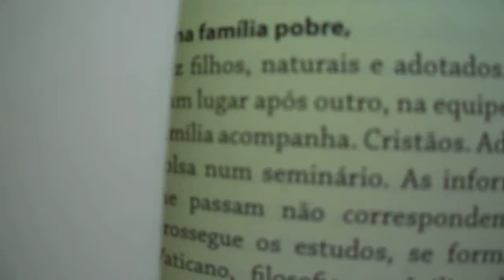111 Sobre Terapia Comunitária - O Que Está Ao Meu Alcance - Luiz Ferrnando Sarmento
Se o leitor é um editor
– e acredito que cada um é –
merece ter ao lado um caderno em branco,
onde anote o que intui e faça o bem que lhe aprouver.

Lembrete
Tão bom não ter que fazer prova.
Leio o que me atrai,
salteio, paro, regresso, esqueço.
Às vezes algo fica.
Aí me reconheço. E cresço.

O que desejo pra mim,
desejo para quem deseje.

O Que Está Ao Meu Alcance?
Ideias e metodologias para movimentos sociais e individuais
Luiz Fernando Sarmento
Editora Viajante do Tempo

Terapia Comunitária
A metodologia
Em roda, um espaço para cada um falar de problemas do cotidiano, de questões que afligem, trazem insônia, incomodam. O pai que bate na mãe, o filho que se droga, eu mesmo que não consigo trabalho. Ou que estou deprimido, sem saída.
Logo no início, já em busca de clima propício, o terapeuta ou um seu auxiliar propõe compartilhamentos de alegrias recentes. Intercalados com palmas, um e outro diz da satisfação do nascimento de um filho, da recuperação de uma vó, do sucesso nos estudos de um amigo, do prazer de uma viagem, do aniversário que chega e por aí vai.

Índice
Introdução 10
I. Agências de inFormações Independentes 15
II. Rede de Comunicação Popular 23
III. Reflexões sobre o Homem Novo 43
IV. Rodízio Criativo 71
V. Visão de Mundo 77
VI. Auto-hemoterapia 89
VII. Terapia Comunitária 95
VIII. BRincadeiras 103
IX. Movimentos Relacionados 111
X. Redes Humanitárias Comunitárias 135
XI. Sonho e Realidade 153
XII. Redes na Prática 177